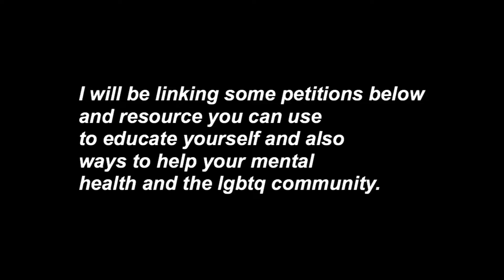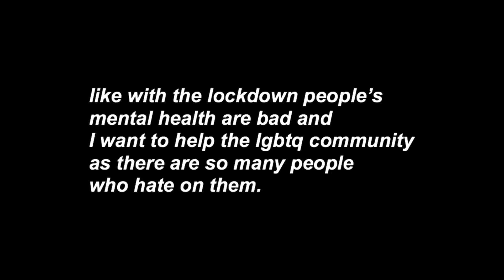GRWM + MENTAL HEALTH TALK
we need to spread awareness on the black live matter situation I will link some petitions and resources to educate yourself on this important topic. also I will link other recourses on mental health and LGBTQ’s community, if your struggling with anything just look down below as they may help you if not I have also links numbers you can call or you can speak to me or someone you trust, stay safe x

books:

tv shows:

podcasts:

phone numbers:
anxiety uk-
biploar uk-
calm-
no panic-
mind-
mental health foundation-

♡how old am I? - 17, 18 on the 30 of September 2020
♡ what do I film on? - iMovie on my iPhone
♡ when do I upload? every sunday at 10am & wednesday at 10am!
♡where do I live? - UK, England
♡college,uni,work? - I go to college and study animal care